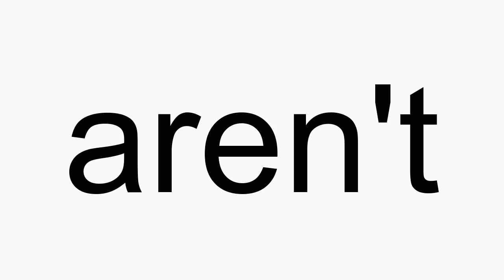How to pronounce aren't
aren't American English pronunciation. How to pronounce aren't correctly. How to say aren't in proper American English.